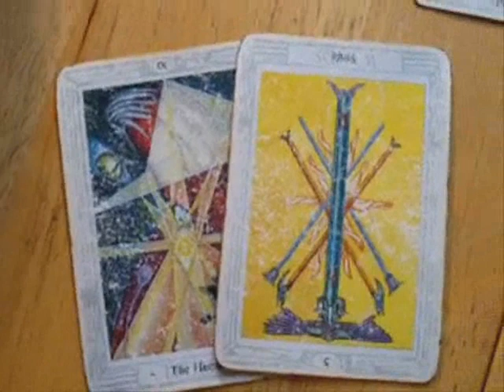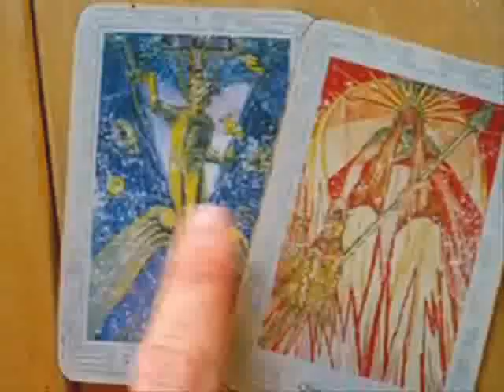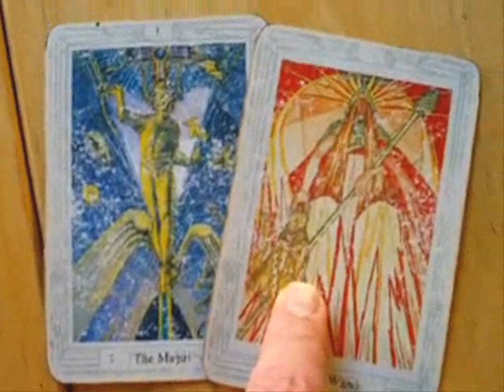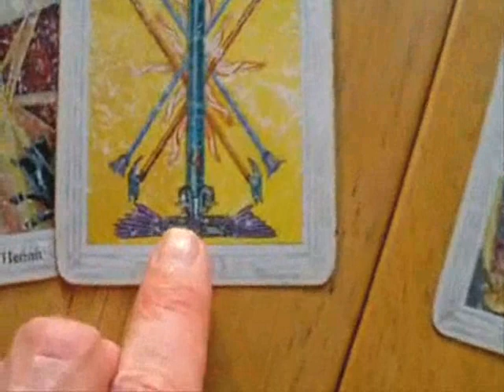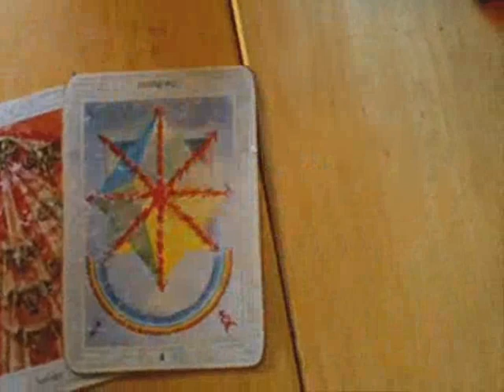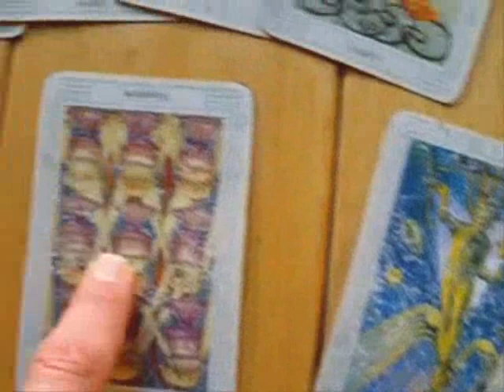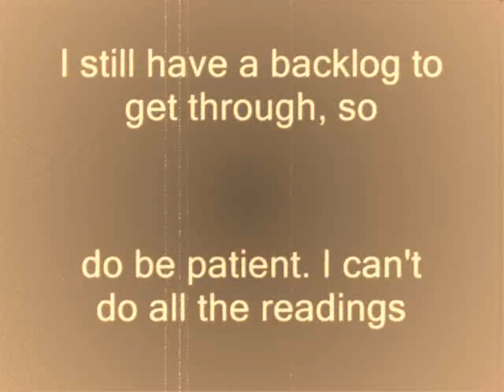Tarot Reading 5th June 2010 by Nick Dutch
Another brilliant free tarot psychic reading by Nick Dutch.